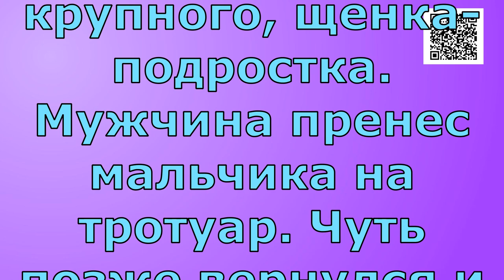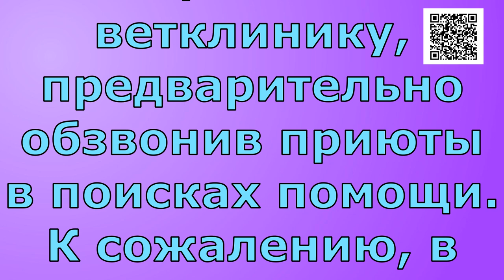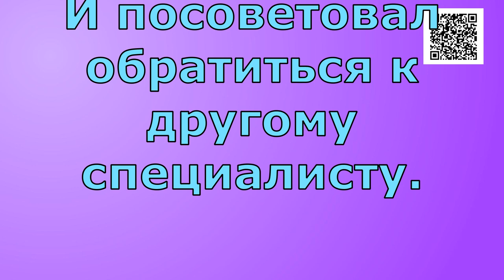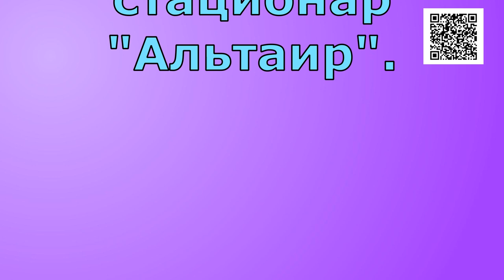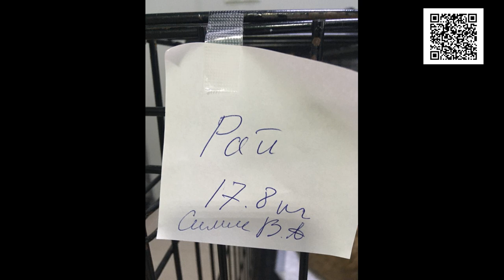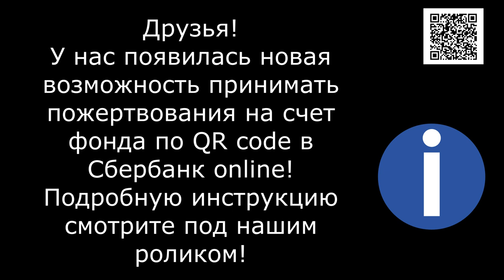Обнаглевший от беспредела/A lawless man with a lot of nerve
Банковские Карты:  Халва 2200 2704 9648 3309
Tinkoff: 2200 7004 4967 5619
Alfabank: 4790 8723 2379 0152